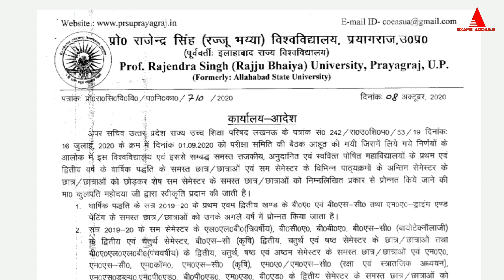B.ed 1st Yr Promotion NOTICE || Official Notice || B.ed 1st year Students promotion || Examsadda2.0